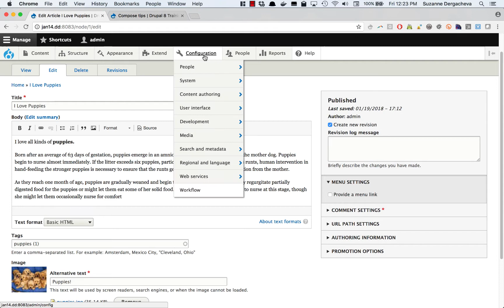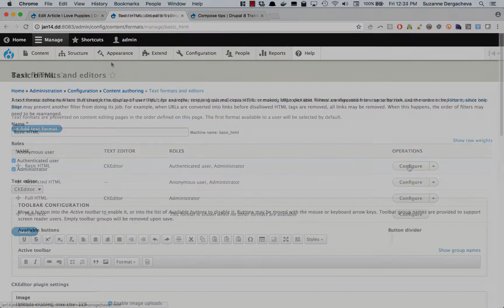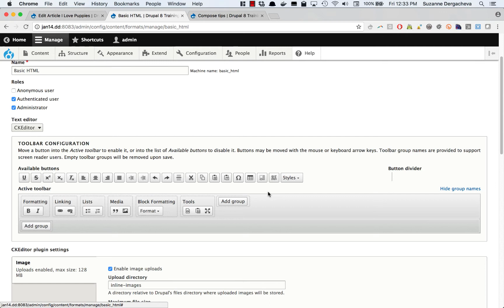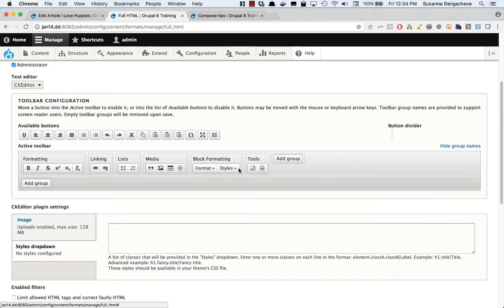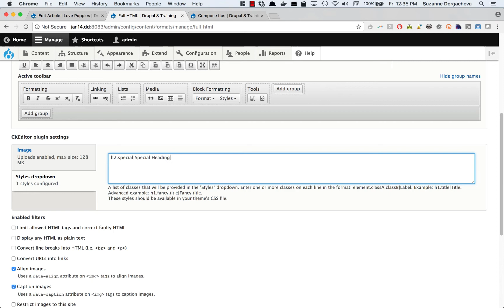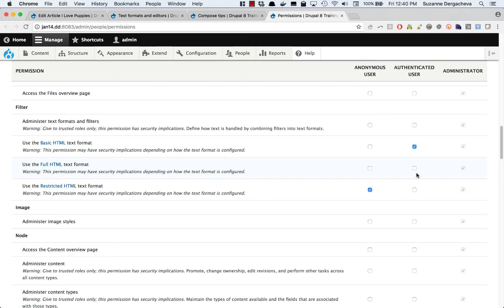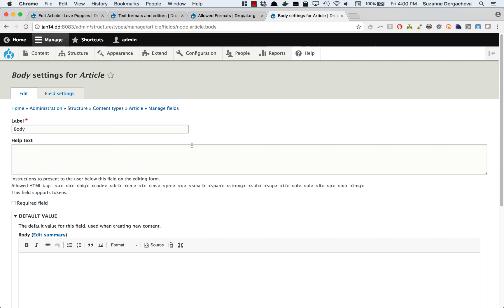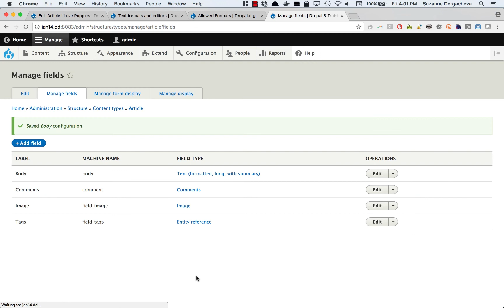WYSIWYG Settings for Drupal 8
Learn how to configure the WYSIWYG settings, what Basic HTML and Full HTML mean, and how to use the Allowed Formats module for Drupal 8.

If you want to learn how to build a website with Drupal from top to bottom, we have the right experts to teach you live:

Evolving Web Inc.
304 Notre-Dame Est Suite 401
Montreal, QC H2Y 1C7
Canada